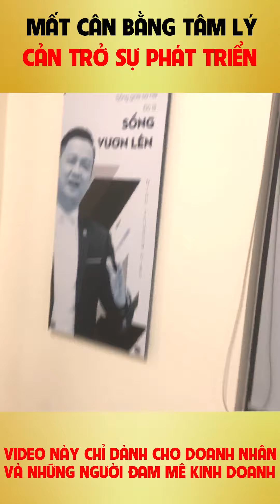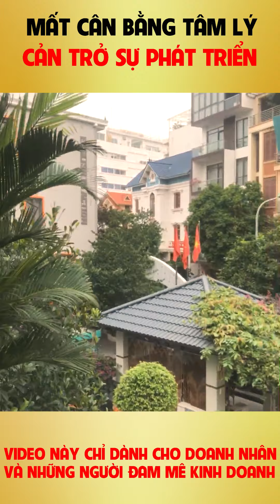MẤT CÂN BẰNG TÂM LÝ CẢN TRỞ SỰ PHÁT TRIỂN CỦA BẢN THÂN